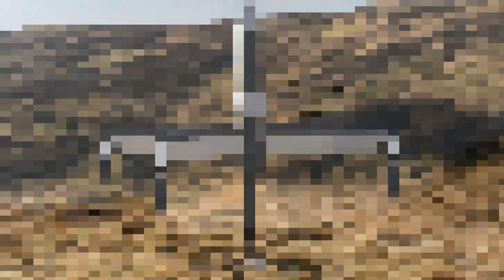Stark unveiled Virtus, a kamikaze drone with AI and vertical takeoff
Stark unveils the Virtus drone, a next-gen autonomous loitering munition with VTOL capability, AI navigation, and modular payloads. Designed for NATO forces, Virtus reflects modern warfare trends shaped by the Ukraine conflict and electronic warfare needs.